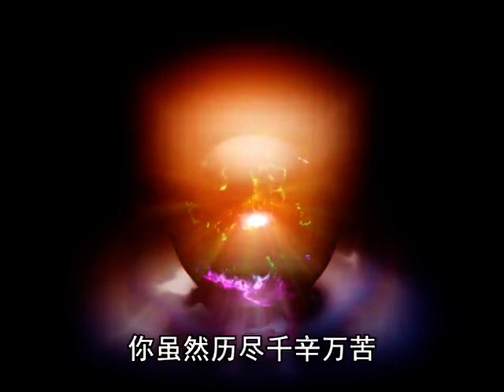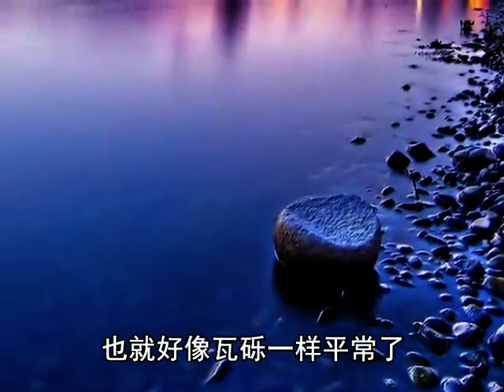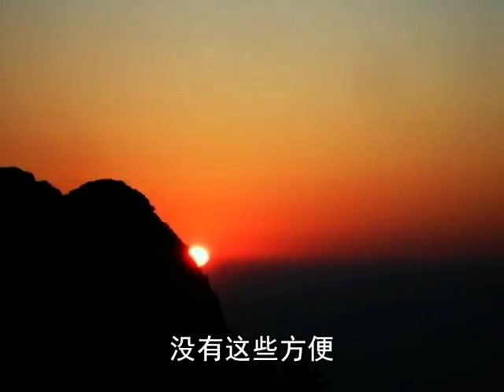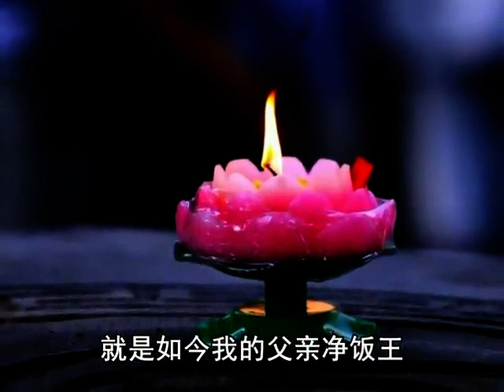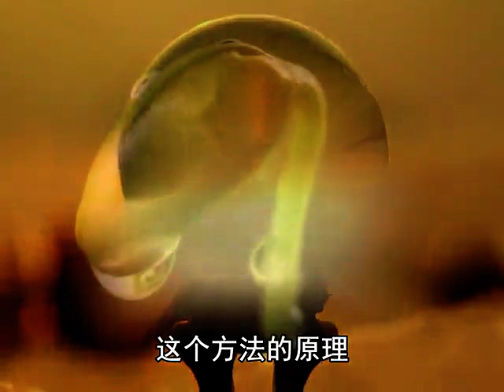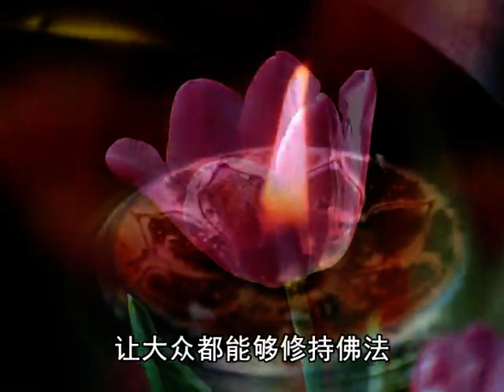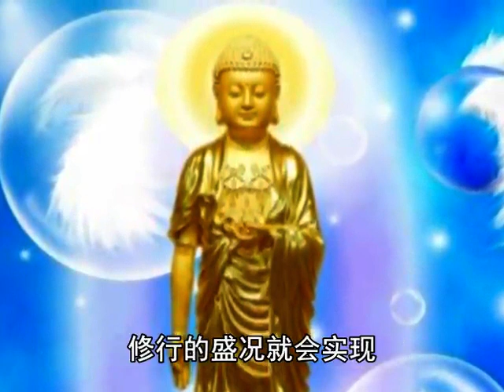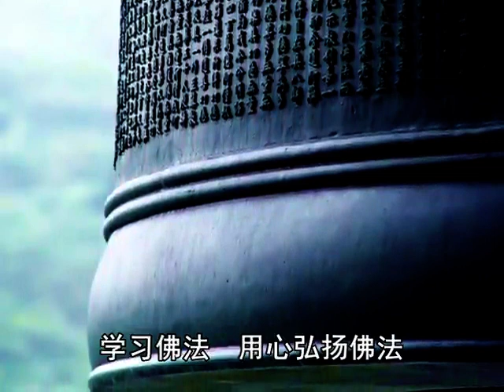39 6《贤愚因缘经》大施抒（shū）海缘品第三十九（之六）